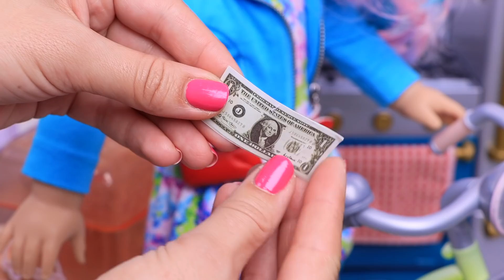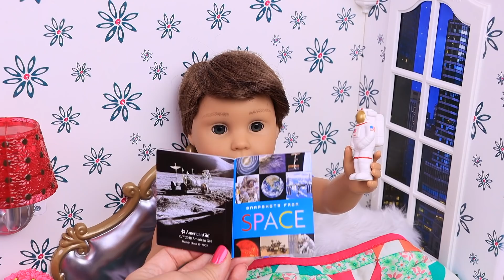Doll evening routine with dinner delivery! Play Dolls story for toddlers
Boy Doll Logan is back home and hungry but his fridge is empty. Watch how he solves the issues! 2